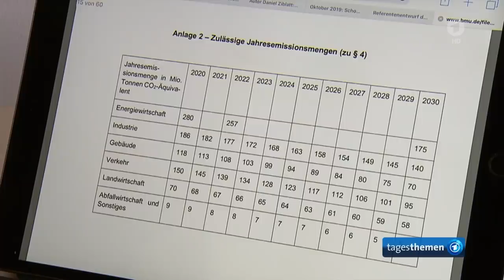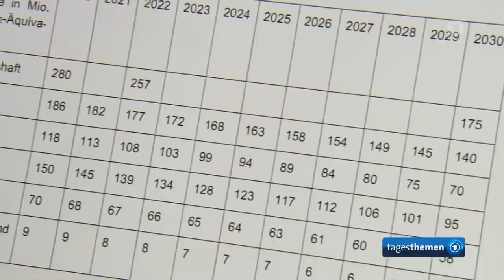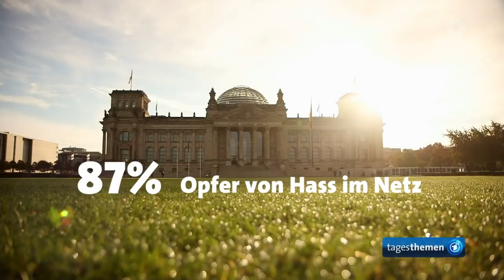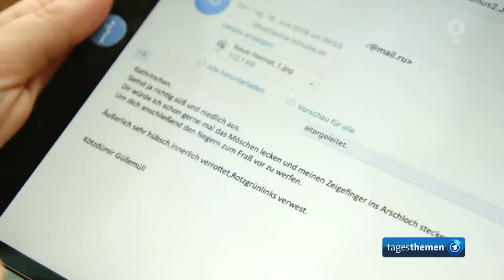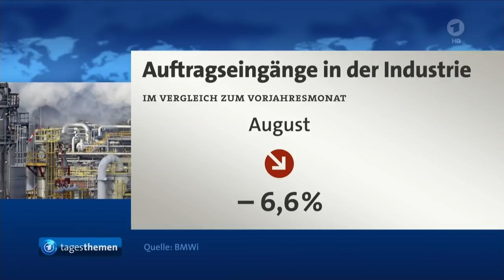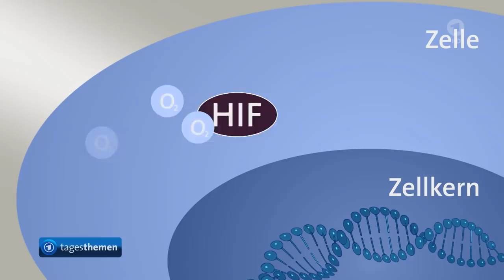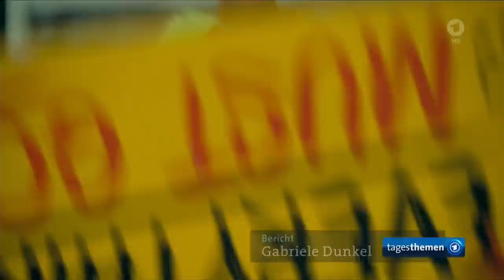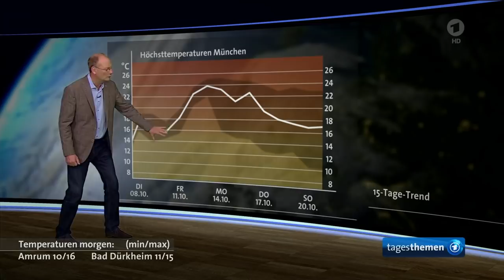tagesthemen 22:15 Uhr, 07.10.2019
Themen der Sendung: „Extinction Rebellion“: Aufstand für das Klima, Klimapolitik: Kritik an den Plänen der Bundesregierung, Drohender türkischer Einmarsch: Syrische Kurden fühlen sich verraten, Der Kommentar, Hass im Netz: Beleidigungen gegen Politikerinnen, Weitere Meldungen im Überblick, "Joker" zwischen Kritik und Rekord, Das Wetter